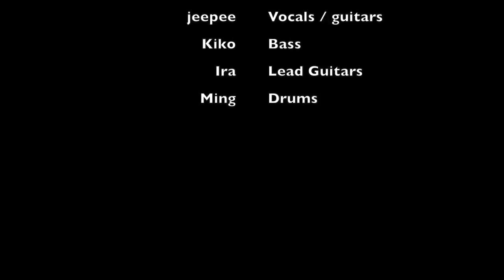MSTV live sessions episode 3: FIREBOX - Here inside